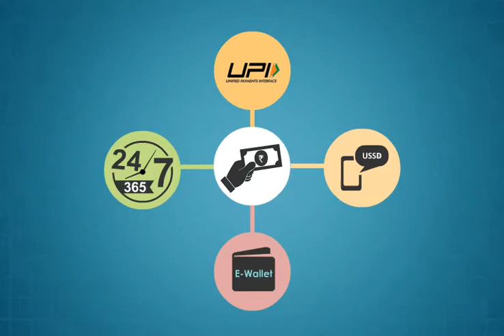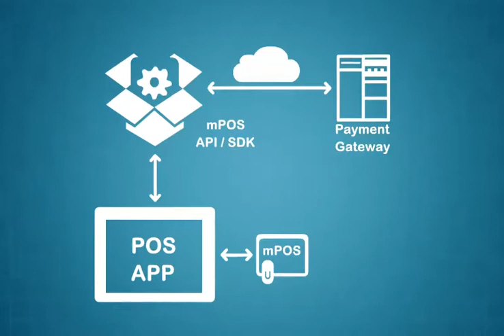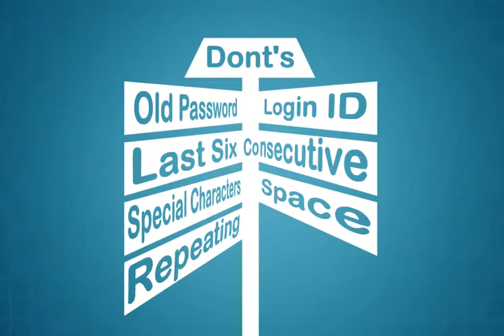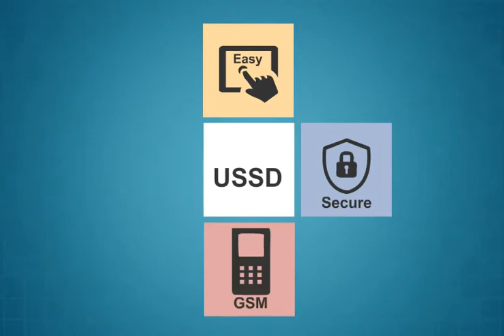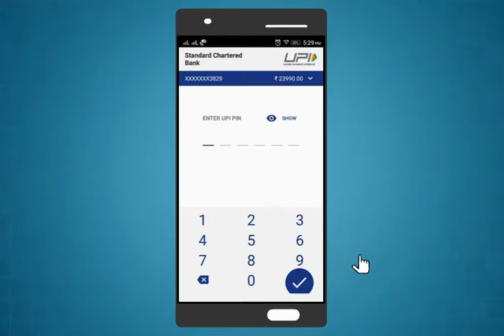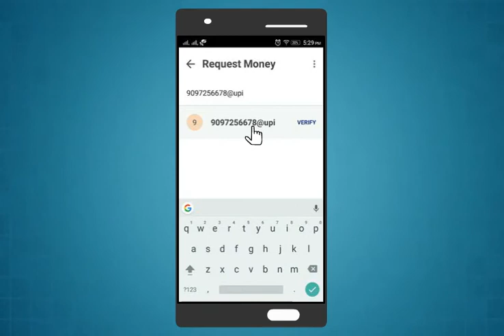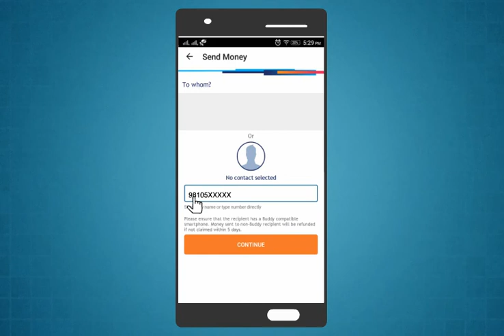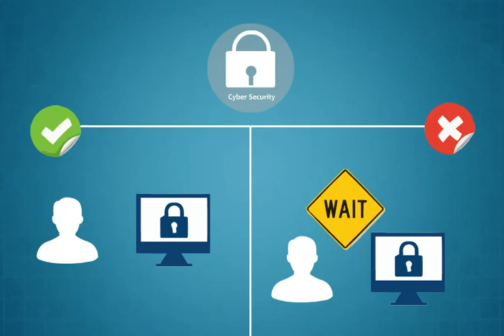Module-13_digital_financial_services(Manipuri)